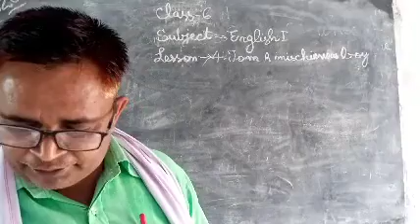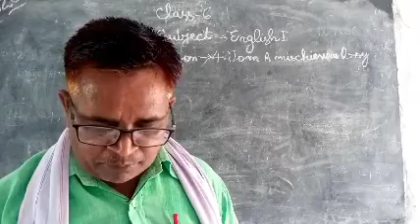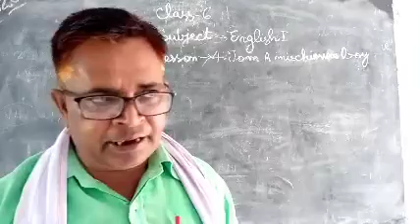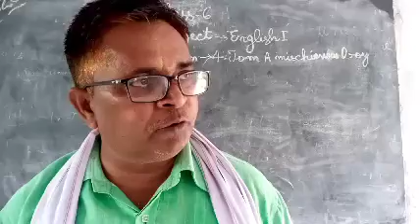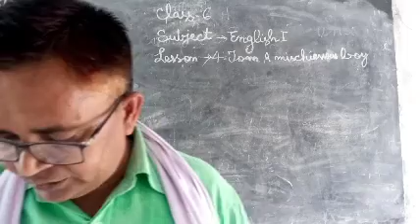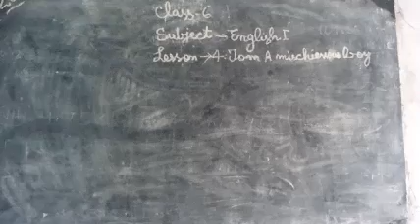Class 6 English lit. Lesson 4